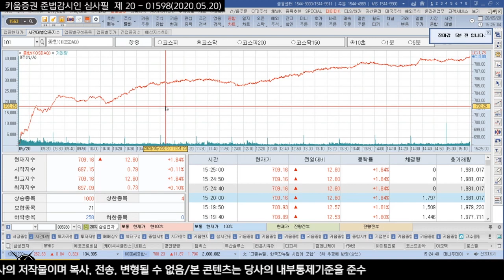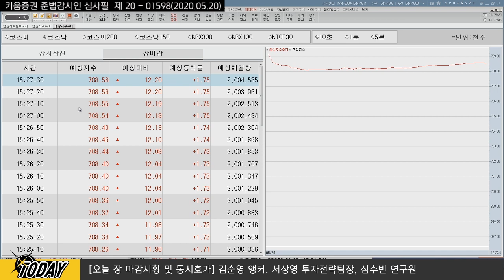[주식투자][시장분석] 마감시황 / 코스피 2000선 눈 앞, 오늘 시장 상승 이유는? (20.05.20)​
서상영 팀장 "시장 자체에 대해서 현재보다 더 긍정적으로 보지는 않음"
언택트 관련주, 산업재 섹터 일별로 변동성 보이는 장세
연준, 경기 회복에 대한 흐름 자체가 지연될 수도 있다는 스탠스
V자형 경기회복을 예상하기보다 'U자형' 회복을 예상
모더나와 관련된 시장에서는 의심을 품었음
미국쪽 펀드매니저 현금보유량 증가​
김순영 채널K 앵커, 서상영 키움증권 투자전략팀장, 심수빈 연구원 키움증권 투자전략팀
「구독」과 「좋아요」 눌러주세요~